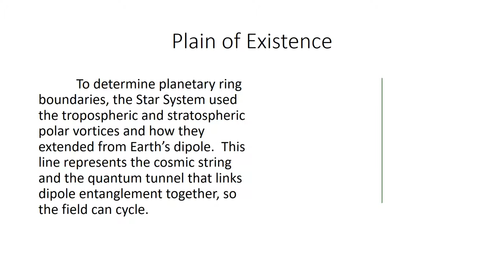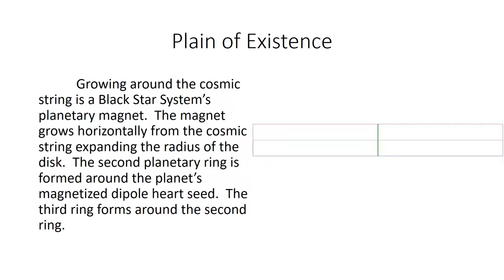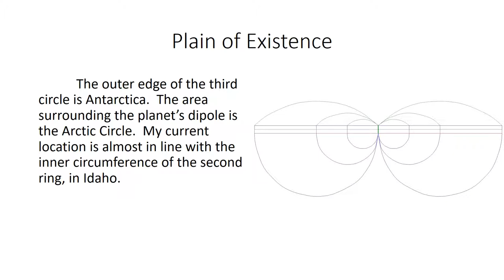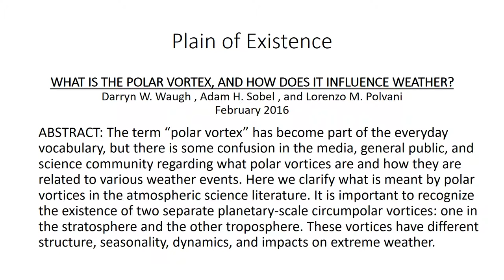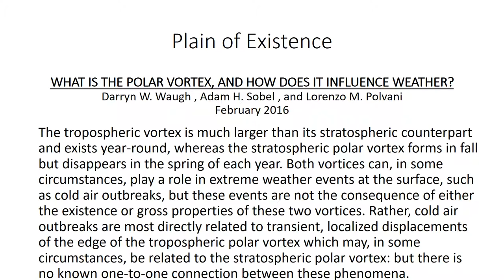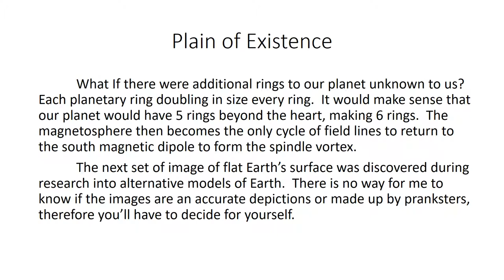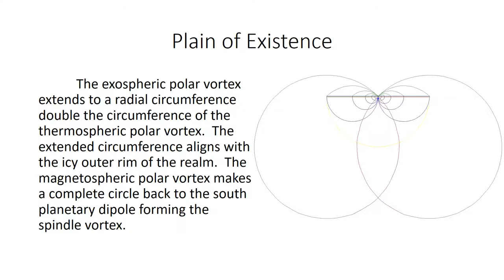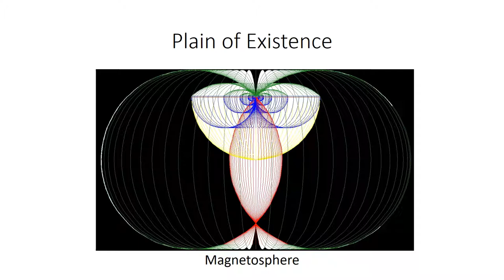Star System Part 02 Plane of Existence